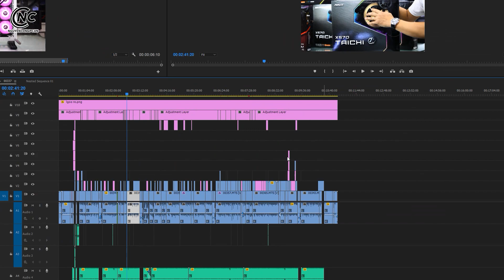Bộ PC Core I7 8700 chuyên dựng hình với giá chỉ 20tr9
✆ 𝑩𝒂̉𝒐 𝒉𝒂̀𝒏𝒉 : 𝟎𝟕𝟎𝟓 𝟔𝟔𝟔𝟔𝟔𝟖 - 𝟎𝟕𝟔𝟓 𝟔𝟔𝟔𝟔𝟔𝟖
🏫 𝑺𝒉𝒐𝒘𝒓𝒐𝒐𝒎 : 𝟏𝟗𝟎 𝐋𝐞̂ 𝐓𝐡𝐚𝐧𝐡 𝐍𝐠𝐡𝐢̣ - 𝐇𝐚𝐢 𝐁𝐚̀ 𝐓𝐫𝐮̛𝐧𝐠 - 𝐇𝐍